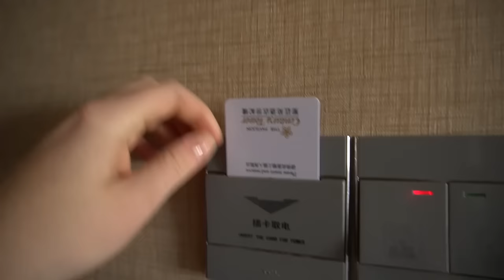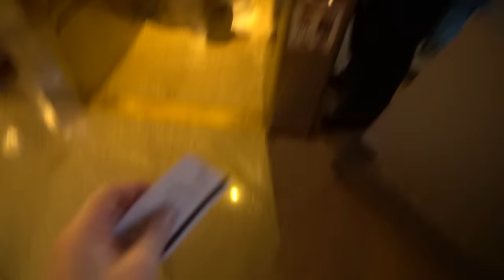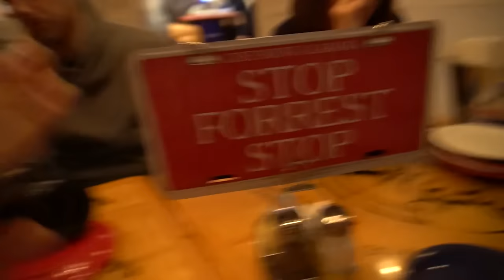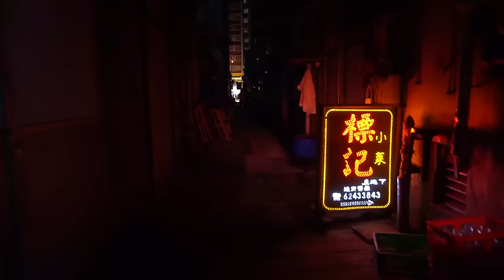✈️ VLOG: Lost in 🇭🇰 HONG KONG ✈️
Durante il viaggio in Cina con il team di Honor, ci siamo fermati due giorni a Hong Kong per un po' di sana esplorazione. Dopo ben 5 anni, sono tornata in una delle mie mie città preferite (dopo Tokyo ovviamente).
📷 Video registrato con SONY ALPHA 6300 📷
💰 ACQUISTA QUI